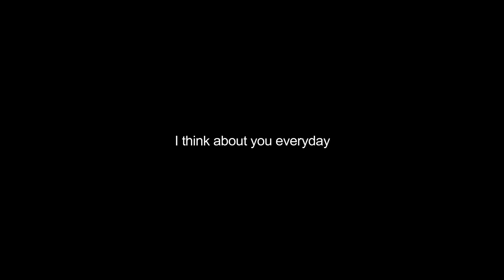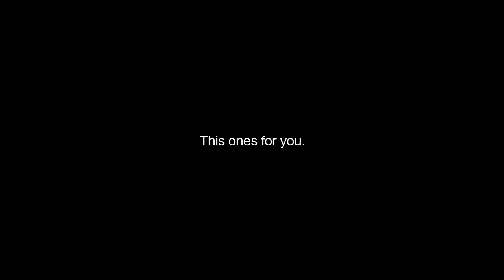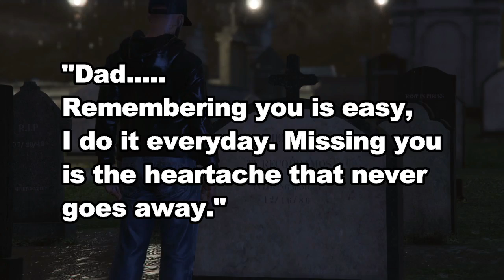Silence | GTA 5 ONLINE RNG TRIBUTE MONTAGE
This one is for you Dad.
Song used in video: Jarren Benton - Silence
In loving memory of Joel Vargas Sr. a.k.a the best Dad in the UNIVERSE! I love you Dad!
Add us on XBOX: oSweetbliss |  ii iviaggos ii
Add us on PSN: oSweetbliss | ii_iviaggos_ii